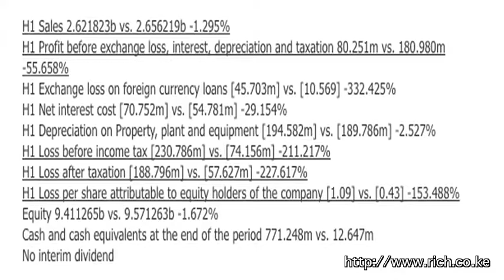Matters Serena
Kenya safari segment, Mara, Laikipia, coastal region, Nairobi Serena, good election, NAV, tourism, upgrade programme.